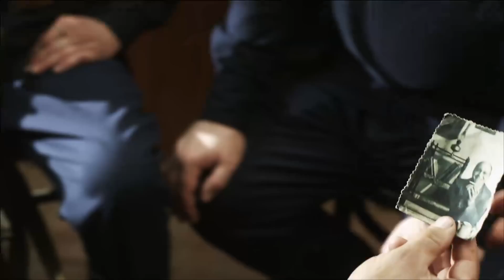Смерть Шпионам. Ударная Волна / Spies Must Die. Blast Wave. Трейлер. StarMedia. Военный детектив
Май 1943 года. Начальник УКР «СМЕРШ» генерал-майор Полуноченко поручает лейтенанту ГБ Николаю Ковальчуку проверить ничем не примечательного школьного сторожа, которым заинтересовалась немецкая разведка. Ковальчук узнает, что Вениамин Шубников на самом деле — бывший сотрудник украинского физико-технического института, физик-ядерщик. В 1939 году Шубников был арестован по делу физиков-вредителей. Однако по дороге в лагерь ему и еще одному фигуранту харьковского дела, арестованному за шпионаж немецкому физику Георгу Хоутермансу, удалось бежать. В скором времени приходит информация о том, что в связи с угрозой советского наступления немцы планируют демонтировать и вывезти в Германию находящийся в харьковском физико-техническом институте урановый котел.

May, 1943. Major General Polunochenko, Head of the Chief Counterintelligence Directorate (SMERSH), assigns Nikolai Kovalchuk, a young Lieutenant from State Security, to do a background check on Veniamin Shabalin, a caretaker at a school who has caught the interest of German Intelligence. Kovalchuk discovers that Shabalin is a nuclear physicist and former researcher for a Ukrainian Applied Physics Institute. The caretaker was arrested in connection with the saboteur physicists case during the anti-sabotage campaign in the USSR. However, he along with Georg Houtermans, a German physicist arrested for espionage and one of the prisoners condemned under the Kharkov case, managed to escape on their way to the camp.
Soon Intelligence receives information that in view of the threat of the Soviet offensive, the Germans plan to un-install the uranium reactor set up at the Kharkov Applied Physics Institute and take it to Germany. Kovalchuk suggests a risky plan to Polunochenko -- to use Shabalin to penetrate into the institute in German-occupied territory.

Жанр/Genre: военный детектив / military detective story
Режиссер / Directed by: Александр Даруга / Aleksandr Daruga
Сценарий / Written by: Игорь Тер-Карапетов / Igor Ter-Karapetov
Художник-постановщик / Production designer: Александр Холодцов / Aleksandr Kholodtsov
Оператор-постановщик / Director of photography: Анатолий Сахно / Anatoliy Sakhno
Композитор / Music by: Владимир Крипак / Vladimir Kripak
Продюсеры/Producers: Артём Доллежаль, Влад Ряшин /  Artem Dollezhal, Vlad Ryashin
В ролях / Cast: Павел Трубинер, Юлия Мельникова, Дмитрий Суржиков, Иван Мацкевич, Валерий Афанасьев, Дмитрий Мухин, Татьяна Чердынцева / Pavel Trubiner, Yulia Mel'nikova, Dmitriy Surzhikov, Ivan Matskevich, Valeriy Afanasiev, Dmitriy Mukhin, Tatiana Cherdyntseva

Смотреть онлайн бесплатно "Смерть Шпионам. Ударная Волна / Spies Must Die. Blast Wave". Трейлер